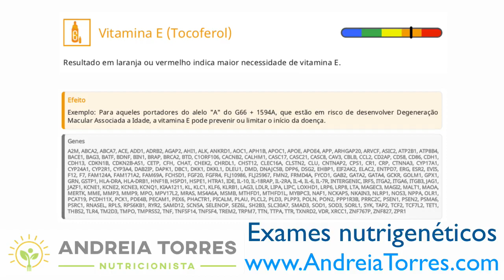Avaliação e suplementação de Vitamina E